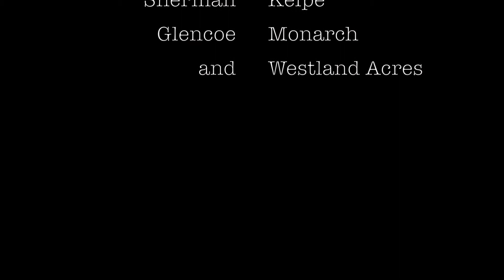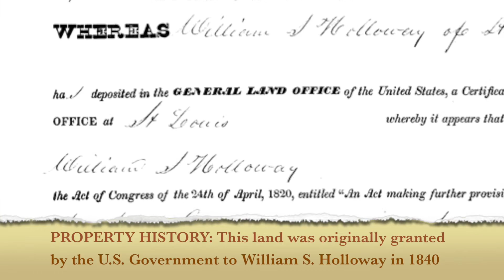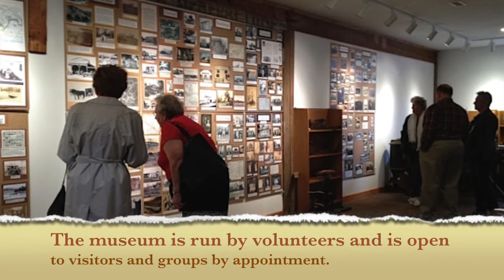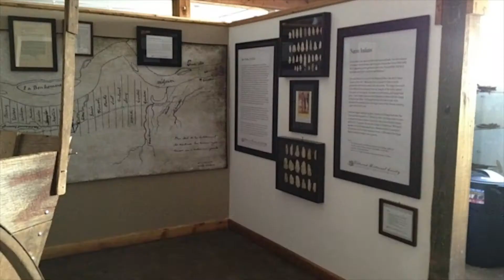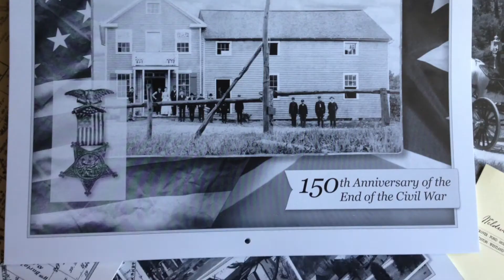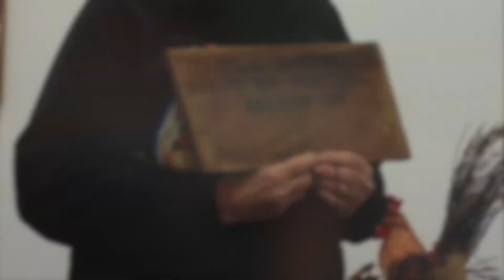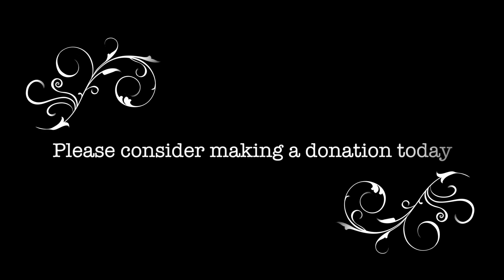Wildwood Historical Society- An Overview - Wildwood, MO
Located on the far western side of St. Louis County, Missouri, the City of Wildwood was incorporated in 1995. Two hundred years prior – and nine years before the Lewis & Clark Expedition –  Americans took advantage of Spanish land grant offers to settle this area. Over the years, ten different communities grew up centered around rural Post Offices, that came together to form the city we call Wildwood.

Join with us, the Wildwood Historical Society, as we strive to learn from the past, preserve our heritage, and move forward based on what our very wise ancestors have left for us.